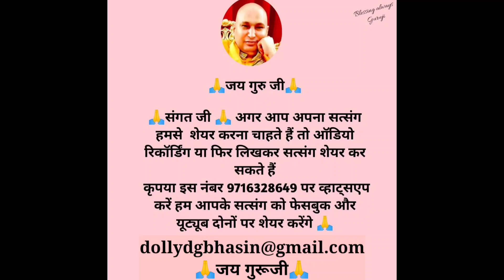बड़े मंदिर की 5 सीढ़ियाँ ❌️छूना/मथा टेकना❌️ क्यों है ❌️मना❌️🙏 बड़े मंदिर जाने से पहले जरूर सुनें🙏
बड़े मंदिर की 5 सीढ़ियाँ ❌️छूना/मथा टेकना❌️ क्यों है ❌️मना❌️🙏सारी संगत जरूर सुनें🙏 guruji satsang🦋🕉️